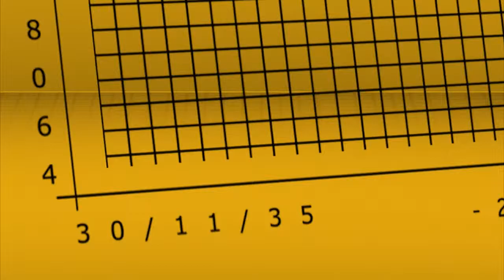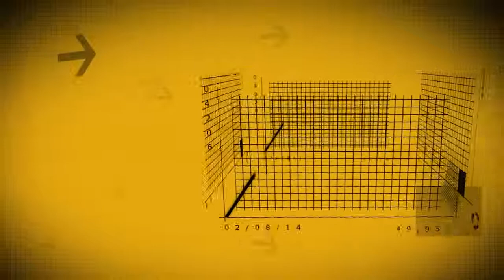Painel Econômico - 017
Programa produzido pela TV USP Piracicaba em parceria com a ESALQ Júnior Economia e Administração - EJEA, o Painel Econômico apresenta os índices de variação do preço da cesta básica em Piracicaba. Confira nesta edição os indicadores para o mês de maio de 2014.